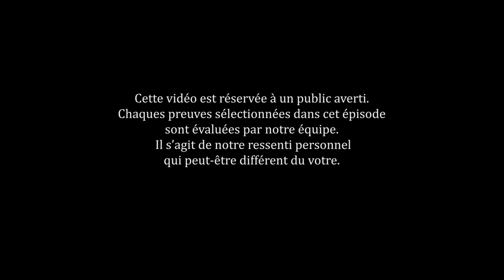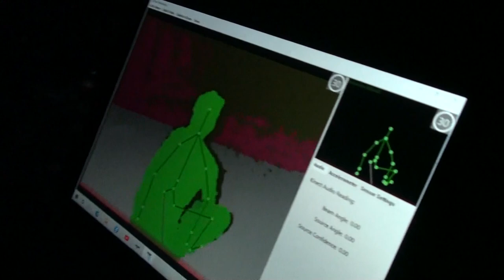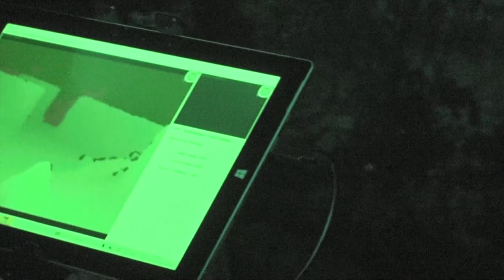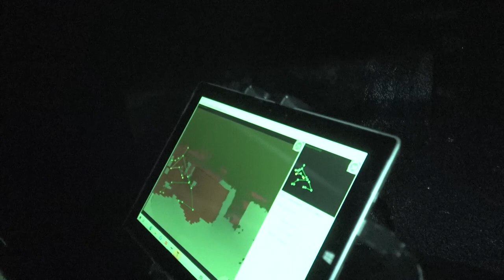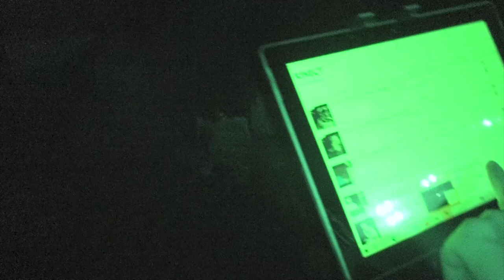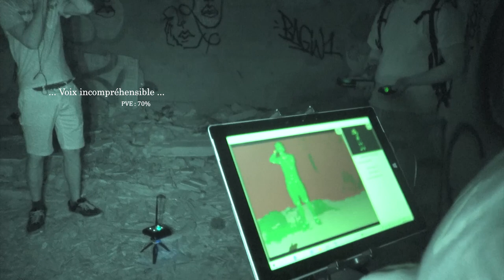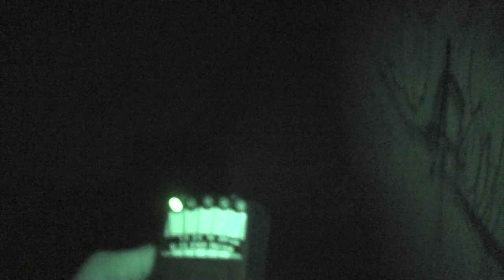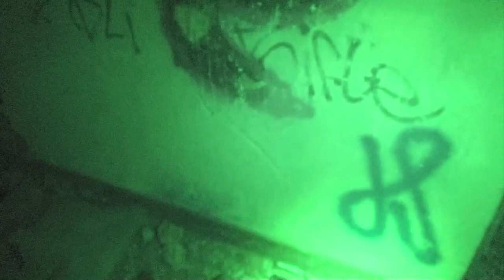[NUCLEAR GHOST INVESTIGATION] - Episode 13 - Le Zoom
Le NGI est une émission où l'on cherche à prouver l'existence du paranormal grâce à notre matériel.

Nous nous retrouvons avec l'équipe de Shadow Investigation pour enquêter dans un ancien hôtel / maison de retraite / boite de nuit